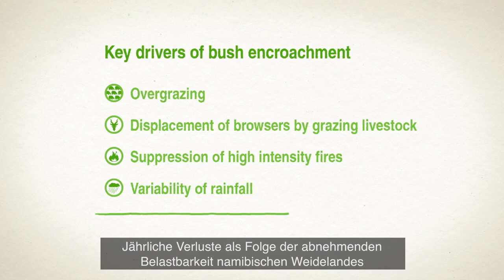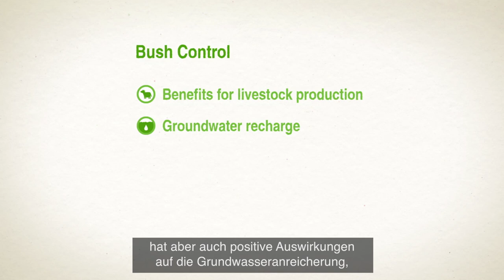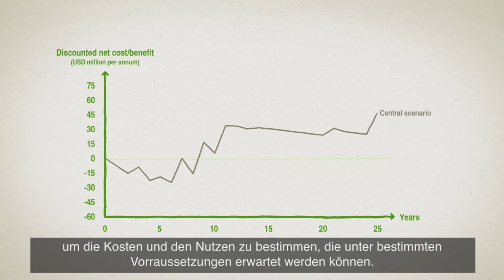The Value of Land - Namibia (German subtitles)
Der Wert des Bodens - Nutzen schaffen für Biodiversität, Landwirtschaft und soziale Sicherheit in Namibia